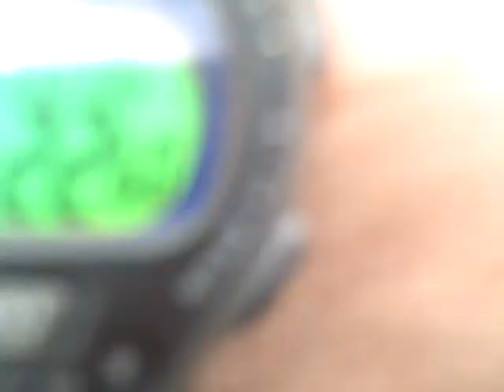Part 1 Race State Portland Girls on the Go 5/19/11